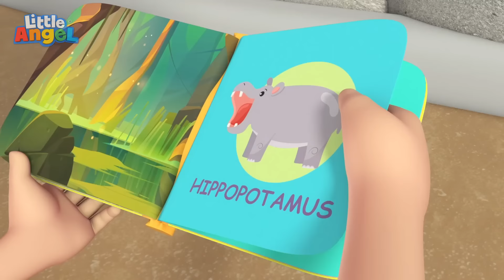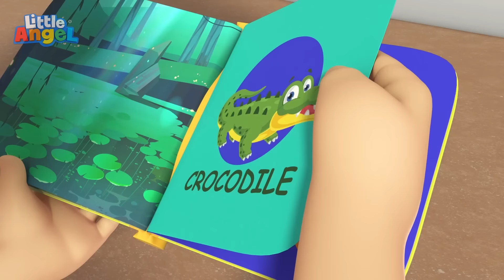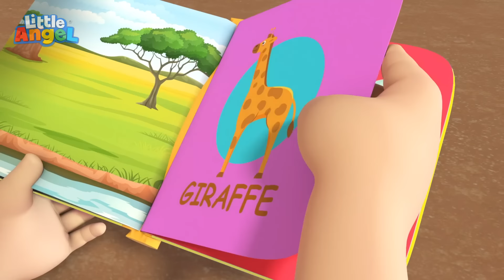Bebé Juan y la hora de la siesta | Canciones Infantiles con Bebé Juan🎵| Little Angel Español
Bebé Juan se pone de mal humor cuando tiene sueño. Le resulta difícil trabajar y jugar cuando se siente cansado. La hora de la siesta lo ayudará a sentirse mejor, incluso en momentos en los que no quiere descansar.

Letra:  ¡Es Hora de la Siesta, A Dormir!

A dormir
A dormir
Es hora de descansar
Para estar de buen humor
A descansar y luego jugar
A dormir
A dormir
Si si

oh, Cariño. ¡Necesitas una siesta!
¡El sueño es mágico!
Cierra tus ojos y mucho creceras
Descansar
Da mucha fuerza
Y mucho creceras
Shh

A dormir
A dormir
A dormir
A dormir
Si si

Y si no
Descansamos
Viene el mal humor

vamos, vamos a dormir
Luego jugaremos
Ups

silencio, cierra tus ojos
ponte a soñar
duerme tranquilo y en paz

A dormir
A dormir
A dormir
A dormir
Si si

🎵Canciones de este video🎵:
00:00 ¡Es Hora de la Siesta Vamos a Descansar!
03:32 ¡Vamos a Patinar Sobre Hielo!
07:12 ¡Juguemos en la Piscina!
11:02 Aprendiendo a Comer Frutas Saludables
15:06 ¿Está Caliente o Frio?
18:42 Me gusta el Verano y el Invierno
22:53 ¡Bebé Juan Aprende a Vestirse Solito!
26:48 ¡Papá Se Hizo un Boo Boo!
30:06 ¡Hay un Monstruo debajo de la Cama!
34:01 Bebé Juan Aprende a Montar Bicicleta
37:25 Bebé Juan Hace Helados de Frutas
41:17 Familia Dedo de Animales
44:27 Canción Infantil de los Hermanos
47:52 ¡Los Animales del Zoológico!
51:11 Nico Aprende a Montar Bicicleta
54:51 Bebé Juan aprende Karate
58:37 ¡La Piscina Es Genial!